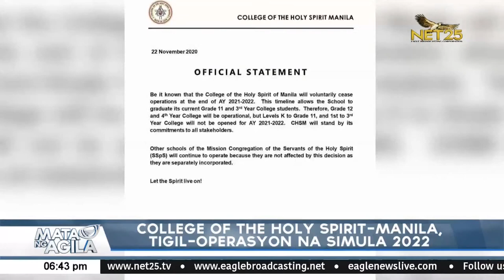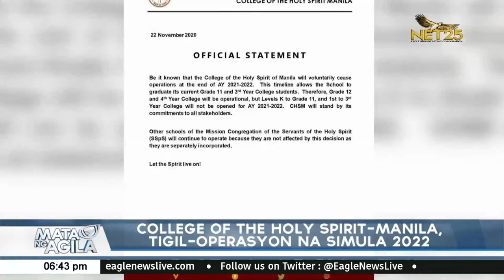College of the Holy Spirit-Manila tigil operasyon na simula 2022